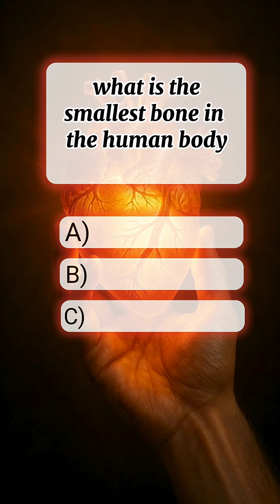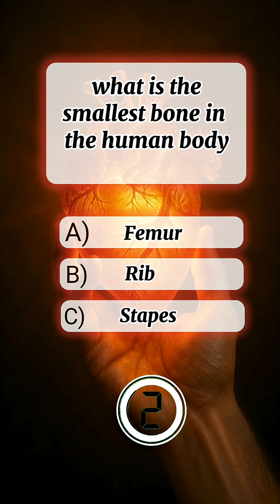Human body knowledge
🫀🧠 Human Organs – The Powerhouse of Life!
The human body is made up of different organs, each with a unique and important job. The heart pumps blood, the lungs help us breathe, the brain controls thoughts and actions, the liver cleans our blood, and the kidneys filter waste. Together, these organs form complex systems that keep us alive, healthy, and active. In this video, we’ll learn about the main organs of the human body and their amazing functions in a simple and interesting way!